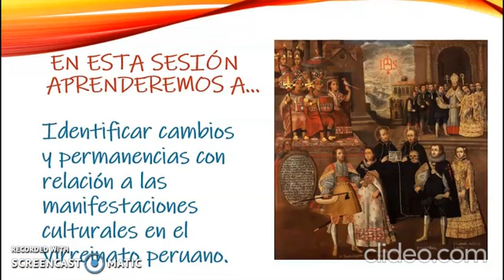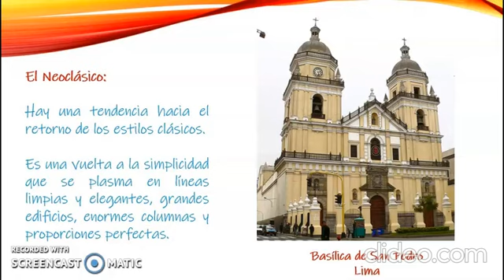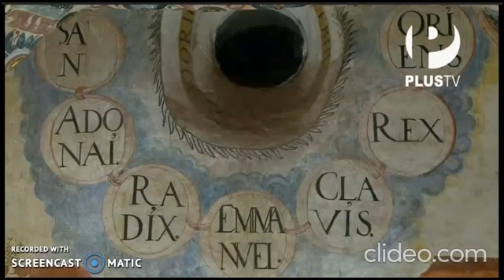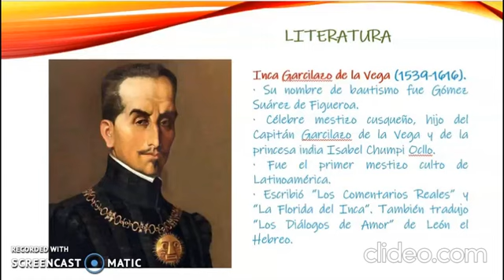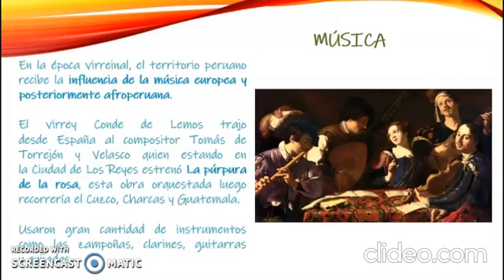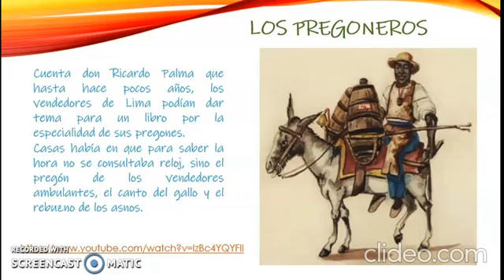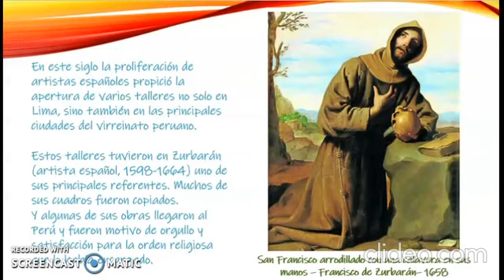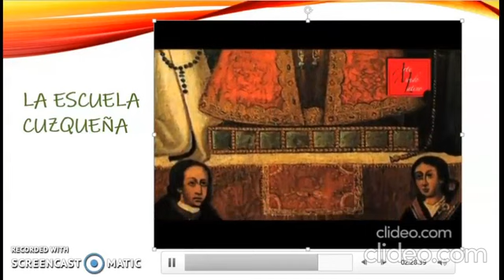VIRREINATO MANIFESTACIONES CULTURALES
En este video aprenderás acerca de las manifestaciones culturales que se dieron en el virreinato del Perú en: arquitectura, educación, música, danzas y pintura.
Agradecemos a: Movistar Plus Perú con su video: "A la vuelta de la esquina - El barroco andino", a Macords con su video: "Pregones de Lima (Perú)", a Angel Romero y Parnaso Perú org por su video: "Hanaq Pacha Kusikuynin- Coro de Niños de Andahuaylillas, Huaro y Urcos", a Macacre con su video: "Guamán Poma grabados animados", a Arte Mundo Latino con su video:  "Escuela Cuzqueña en artemundolatino" y a: LimaPerú.TV con su video:  "Perú Negro Toro Mata Aniversario de Lima 2014"